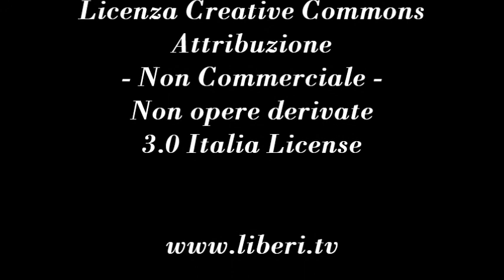Sangue infetto, la negazione continua - Con Michele De Lucia, Sandra D'Alessio e Andrea Spinetti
Dibattito con:
- Michele De Lucia, Tesoriere di Radicali Italiani;
- Sandra D'Alessio, vicepresidente del Comitato Vittime Sangue Infetto;
- Andrea Spinetti, radicale e cofondatore del Comitato Vittime Sangue Infetto.